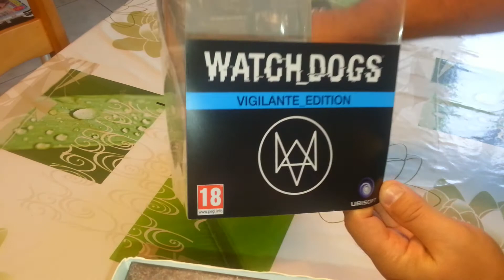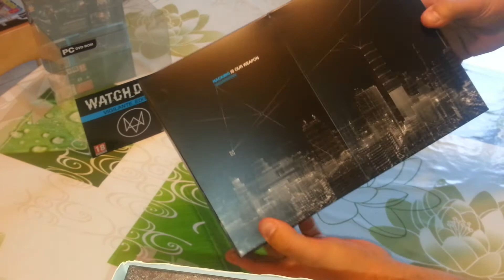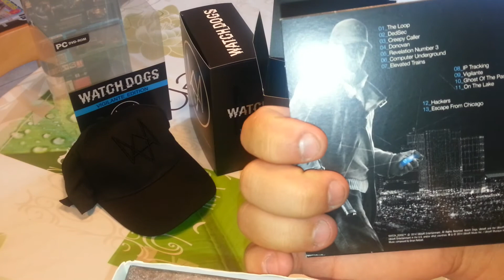unboxing watch dogs Edition vigilante